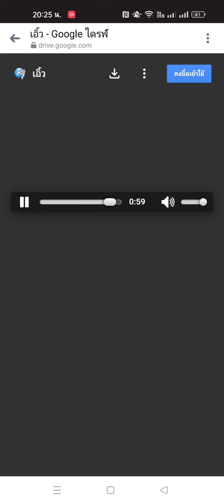ช่วยทำให้ผม